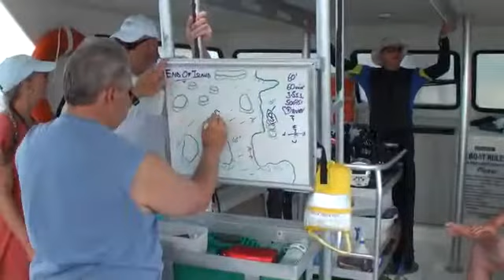Cayman Brac 2011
Here are a few highlights from my 2011 Cayman Brac dive vacation staying at the Brac Reef Beach Resort..